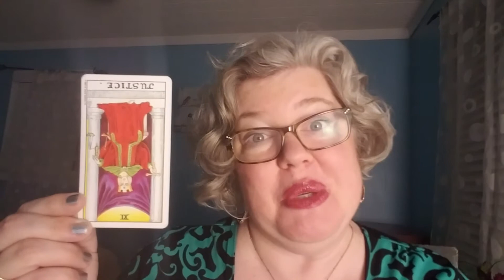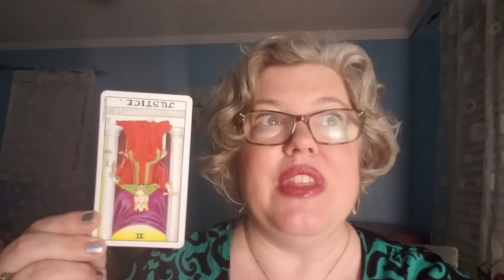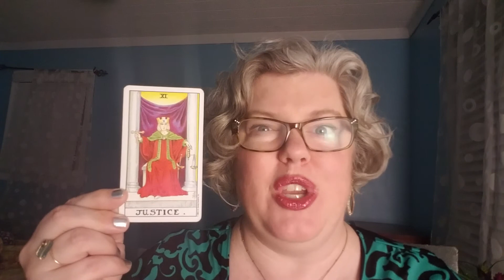Tuesday Card: Justice reversed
Need a more personalized reading? Reach out for your free 3-Card Tarot spread!